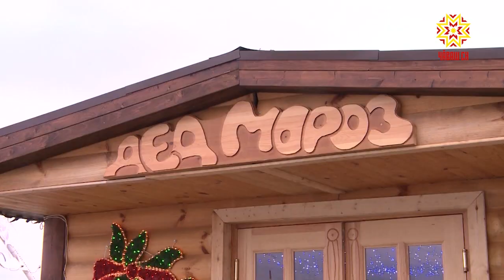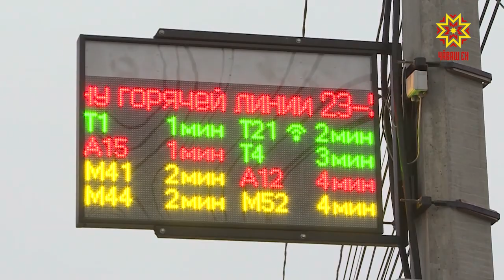«Шупашкар хули уява хатĕрленет»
Çĕнĕ çул уявĕнче халăх канать пулсан, коммуналлă службăсен вара  раштавăн 30-мĕшĕнчен пуçласа кăрлачăн 8-мĕшĕччен уйрăмах сыхă пулмалла. Тăман тухсан - çийĕнчех çулсене тасатмалла, ăшăпа шыв, çутă тытăмне тĕрĕс-тĕкел ĕçлеттермелле, хулара йĕркелĕх хуçалантăр тесе тăрăшмалла. Çакăн пирки калаçрĕç те Шупашкар хула администрацийĕн черетлĕ ларăвĕнче.